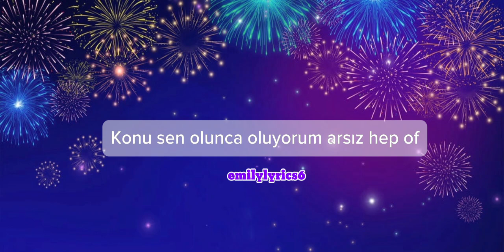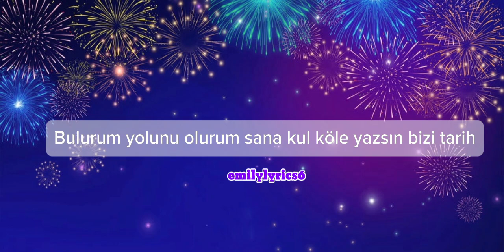Sende farklı bir şeyler var, kimsede olmayan - Reynmen-Cennet sözleri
Herkese teşekkür ederimm 🥹💜
Reynmen - Cennet (Sözleri)
Sende farklı bir şeyler var, kimsede olmayan
Yok eşin benzerin, bakmaya doyamam
Saklarım gözlerden, yanımda olsan da.
Kıskandım herkesten, sen benim olsan
Ah yașardık cenneti bu dünyada
Yaşayalım mı cenneti?

Yakalandım ansız
Konu sen olunca oluyorum arsız hep of
Başımın belası
Saklasam da kalbime firarsın

Değmesin nazar sana saklansan
İlaç olurum eğer hastaysan
Gözlerin olur güneş yüreğim ay
Beni gelip her gece parlatsan?

Kız sen benim olsan sayılırım ben her şeye sahip
Unutamam hiçbir detayını ya niye ben sana dair
Bulurum yolunu olurum sana kul köle yazsın bizi tarih
Seni ben gibi sevemez kimseler

Sen benim olsan
Ah yaşardık cenneti bu dünyada
Yaşayalım mı cenneti?

Gözümden nehirler
Irmaklar akar hep
Seni beyazlar içinde
Görmek hayalim

Diliyorum artık tanrıdan seni
Çalıyor bizim için şarkılar
Hadi gelip yetiş imdadıma
Tut elimden kendine çek